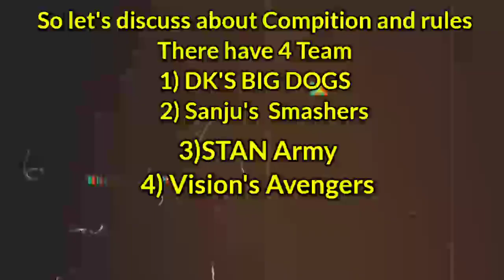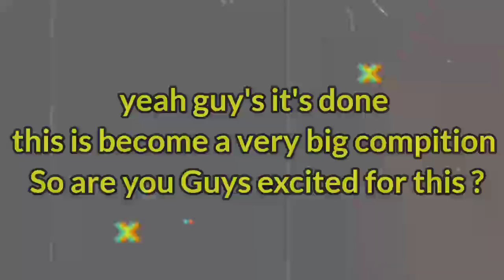A Big Tournament 😱😳 PEL Official Teaser || Pokemon Evolution || STAN